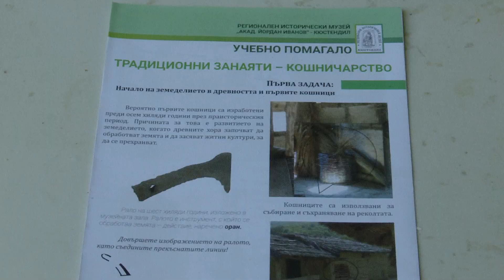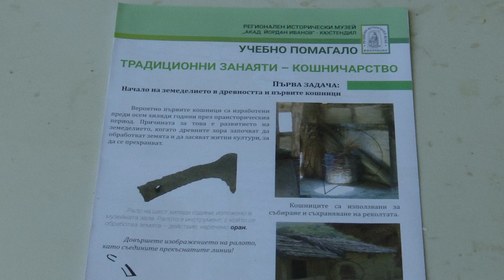Децата на Кюстендил изработват кошници в музейната работилница през месец юни